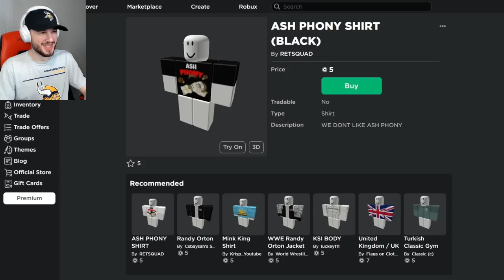I HIRED a PRO BOXING COACH in Roblox! (Boxing Beta!)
Juicy John hires pro boxing coach @TOMRET to increase his skills!